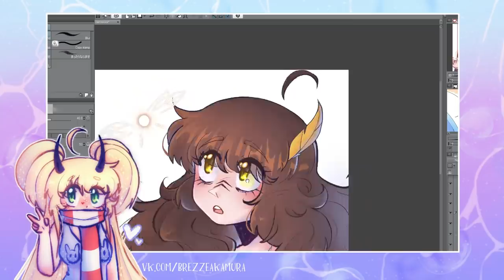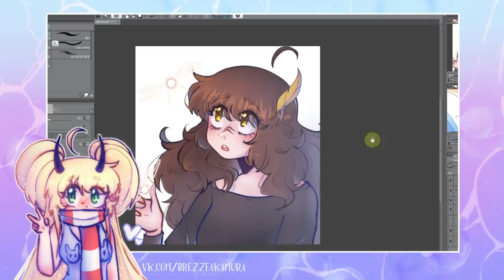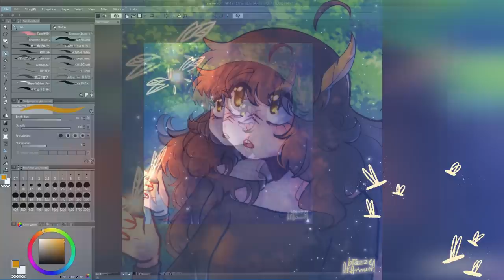СТРАННЫЕ ФАНАТЫ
странные люди, которые пишут блогерам
• сделать репост видео
• написать комментарий